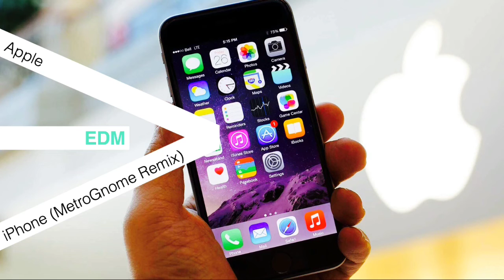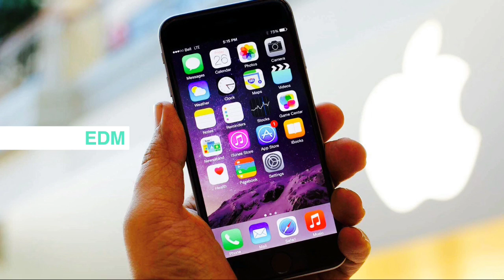Apple - iPhone (MetroGnome Remix) [EDM]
◎Song: iPhone (MetroGnome Remix)
◎Artist: Apple
◎Genre: EDM

Image:
◍Artist: Unknown

●Important!

More information in the about tab on my YouTube channel page.